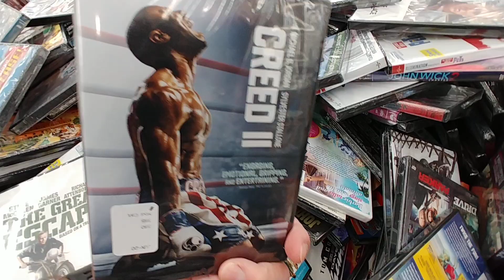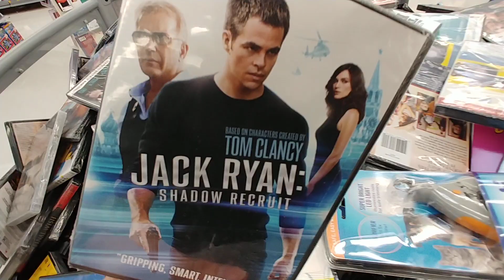$5.00 Movies Part 17 - Walmart Aug 2020